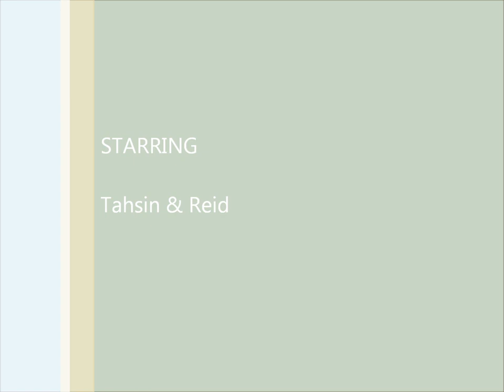Tahsin's Wedding Video Clip